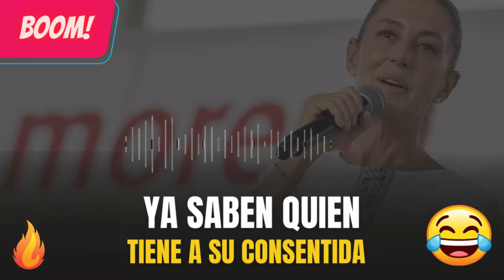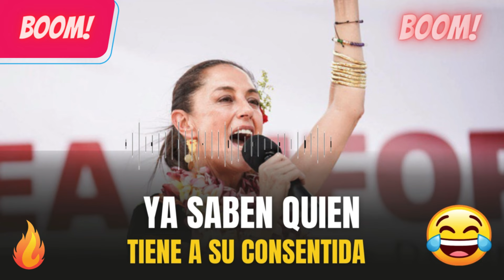🔴 YA CAYO SHEINBAUM!! 28 febrero 2024!! los peje shorts 2024